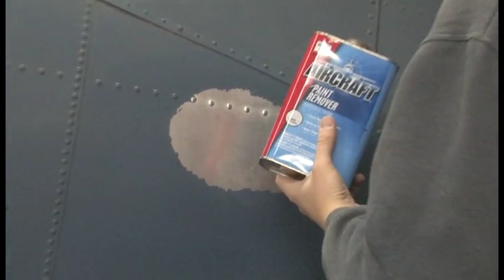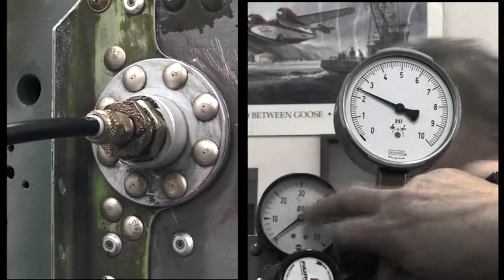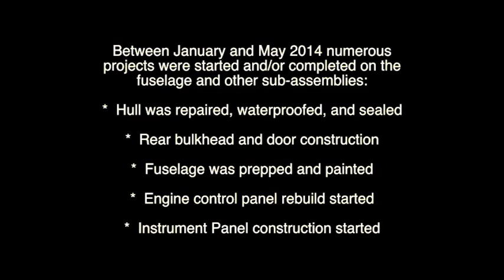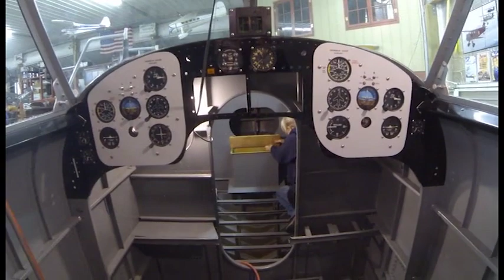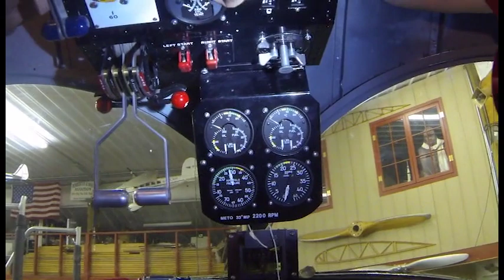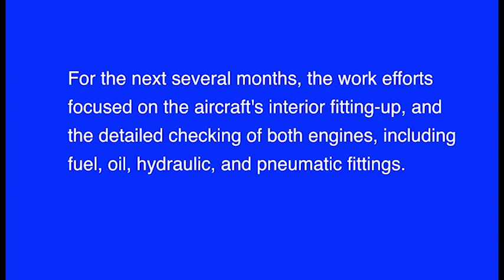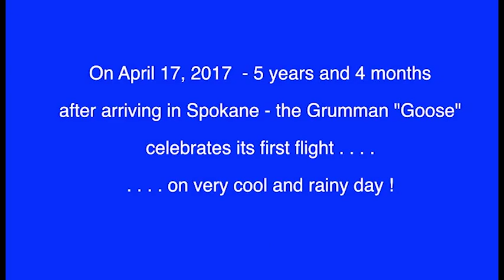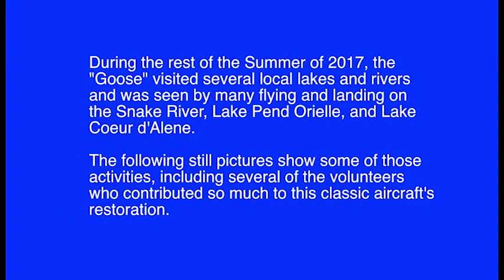Grumman Goose Restoration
In December of 2011, Pemberton and Sons Aviation embarked on the restoration of the Grumman Goose.

Here's six years of work and fun in raising this historic aircraft back to the skies.